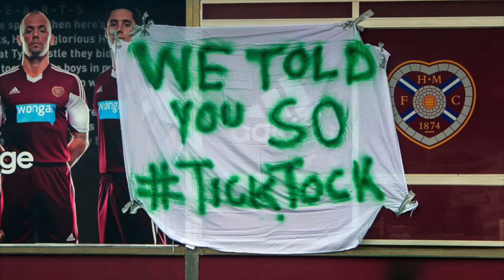Strong Opinion Hibs: The Late Late show with Martin Boyle | S2 Ep. 003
Return of the King. Martin Boyle returns to Easter Road to save us in the Edinburgh derby.

We preview our trip to Livingston and identify what we need to do to win.

Finally, we turn our attention to Hibs women who were on the receiving end go a heavy defeat.